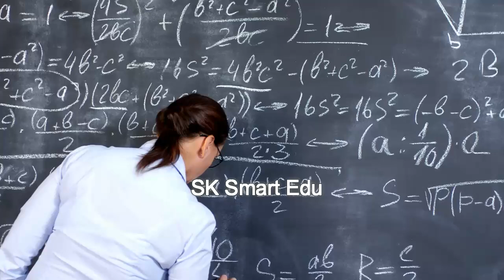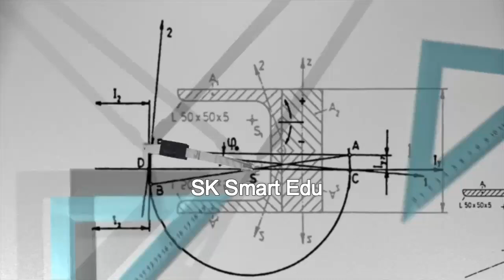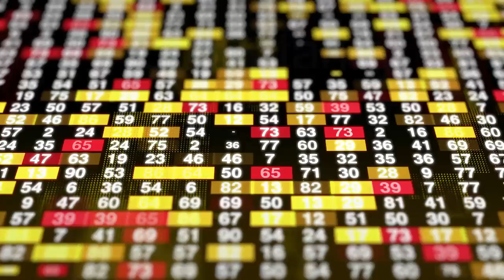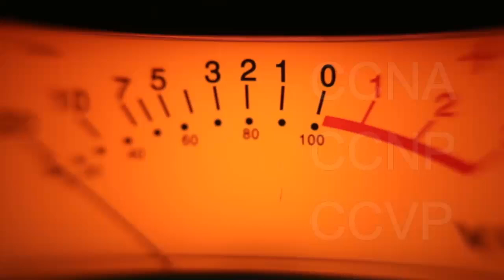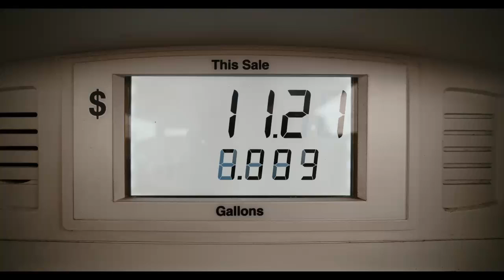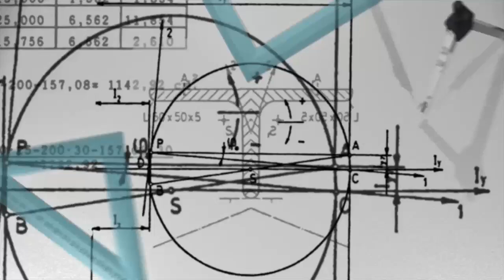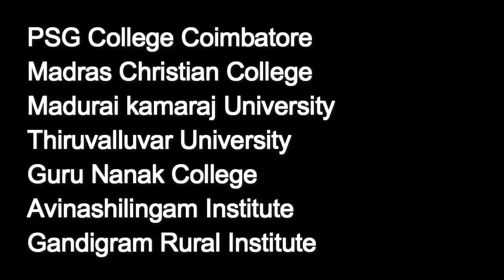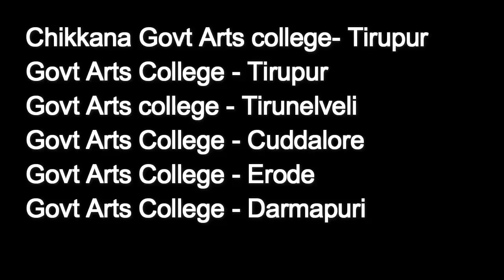Maths career & Scope in Tamil | BSc Maths Career options in Tamil | Master degrees after BSc Maths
Job details & Govt Colleges of BSc Mathematics in Tamil
BSc Maths career in Tamil
Maths job opportunities in Tamil
BSc maths job opportunities in Tamil